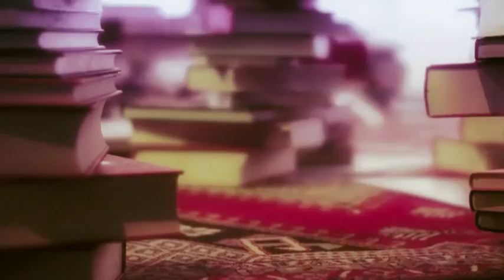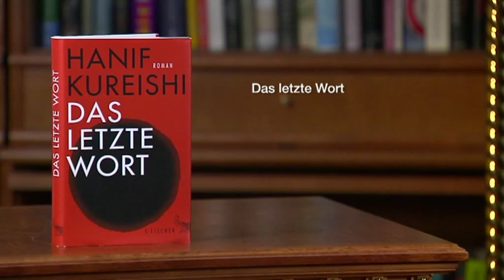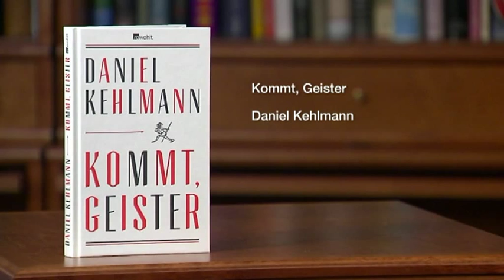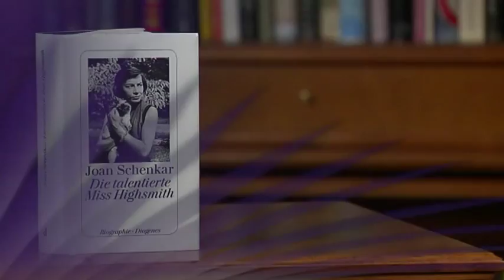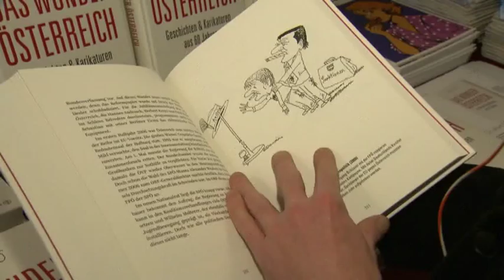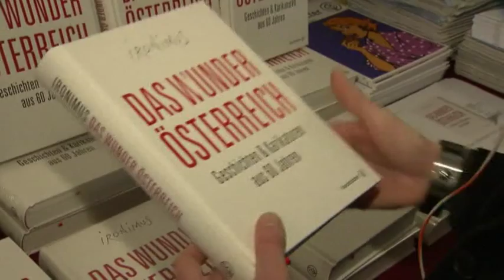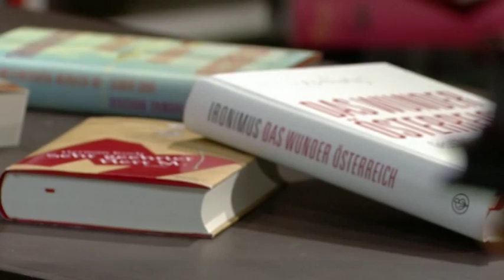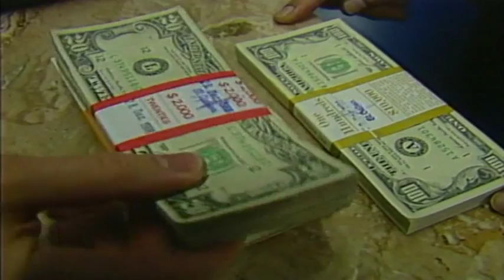erLesen Sendung 111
In besonderer Vielfalt geht Heinz Sichrovsky auch dieses Mal dem öffentlich rechtlichen Kulturauftrag nach. Drei Generationen treffen aufeinander; verbunden sind sie durch die Liebe zu Kunst und Kultur. Bei der Frage wie weit künstlerische Freiheit gehen darf, scheiden sich dann aber doch die Geister. Fritz Schindlecker ist sozusagen Mitbegründer des neuen österreichischen Kabaretts und hat schon mit unzähligen Persönlichkeiten wie Lukas Resetarits und Erwin Steinhauer zusammengearbeitet. Der Hobby-Historiker schrieb außerdem eine Fernsehdokumentation zu den Mauren in Spanien, die von Josef Hader präsentiert wird. Historisch ist auch sein beeindruckendes Romandebüt "Jakob Mustafa", das sich in ein Österreich nach der zweiten Türkenbelagerung begibt und aufzeigt,  zu welch grässlichen Übeltaten religiöser Fanatismus führen kann. Mit Stefanie Reinsperger hat das Burgtheater ein facettenreiches Talent dazugewonnen. Momentan verkörpert sie einen somalischen Fischer in Wolfram Lotz' "Die lächerliche Finsternis", spielt an der Seite von Elisabeth Orth und Christiane von Poelnitz in "Die Unverheiratete" und probt für Elfriede Jelineks "Die Schutzbefohlenen", das von Michael Thalheimer inszeniert wird. Im Fernsehen konnte sie als Polizistin Gerti in der Erfolgsserie "Braunschlag" brillieren. Trotzdem gibt es Rollen, die die toughe 27-jährige nicht spielen würde. Welche das sind und warum, wird sie Heinz Sichrovsky verraten.  Und wo bei der einen die Karriere anfängt, nimmt sie woanders ein Ende. Denn nach 60 Jahren legt Gustav Peichl seine kritische Feder beiseite und schickt den Karikaturisten Ironimus in den Ruhestand. Nach Raab, Kreisky und Schüssel sind der österreichischen Politik die Gesichter ausgegangen  und den Propheten Mohammed hat er nicht vor zu porträtieren, sagt er. Als Trost brachte er unter dem Titel "Das Wunder Österreich" einen Sammelband seiner Zeichnungen heraus. Eine hochkarätige Runde in Heinz Sichrovskys Bücherwelt!